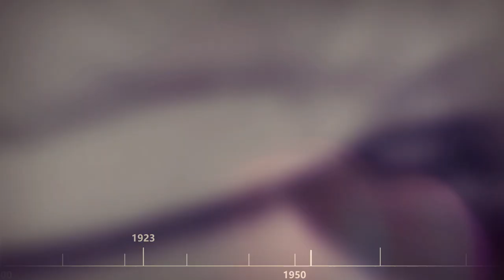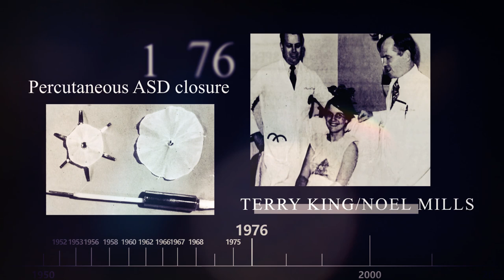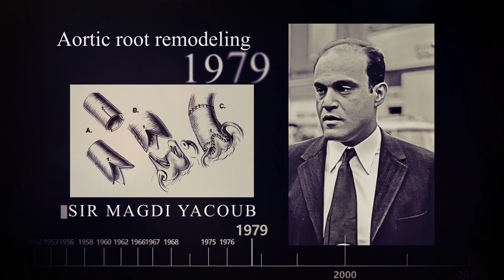THE FUTURE OF CARDIAC SURGERY IS IN YOUR HANDS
We, as surgeons, often refer to the metaphor “standing on the shoulders of giants”, because we know we have greatly benefited from the vision, courage and sacrifice of the innovative surgeons that have proceeded us. Because of them, now we can perform beating heart bypass operations, we fix aortic aneurysms through small incisions, and we can repair heart valves using robotic technology. These giants of cardiac surgery are our inspiration for innovation, so we can continue to push our cardiovascular specialty forward and upward.